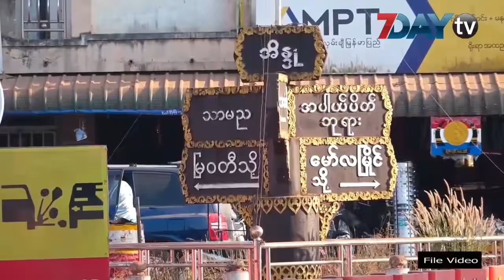ကော့ကရိတ်-အိန္ဒု လမ်းပိုင်းကို မိုးမကျခင် သွားလာလို့ ပိုကောင်းအောင် ပြင်ဆင်မယ်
ဇန်နဝါရီ-၅၊ ၂၀၂၀

ထိုင်း မြန်မာ စီးပွါးရေးလမ်းကြောင်းပေါ်မှာရှိတဲ့ ကော့ကရိတ် အိန္ဒု (ဘားအံ)လမ်းပိုင်းကို ဒီနှစ်မိုးးမတိုင်ခင်မှာ သွားလာလို့ ပိုကောင်းအောင် ပြင်ဆင်မယ်လို့ ကရင်ပြည်နယ်လမ်းဦးစီးဌာနထံမှ သိရပါတယ်။

ကော့ကရိတ် အိန္ဒုလမ်းပိုင်း အဆင့်မြင့်တင်ရေးစီမံကိန်းကြောင့် ထိခိုက်နစ်နာသူတွေအတွက် လျော်ကြေးပေးအပ်တဲ့အခမ်းအနားတစ်ခုကို ဒီကနေ့ ဘားအံမြို့မှာ ကျင်းပပြုလုပ်တာပါ။

ပြီးခဲ့တဲ့နှစ် မိုးတွင်းကာလတုန်းက ကော့ကရိတ် အိန္ဒုလမ်းပိုင်းဟာ ဆိုးရွားစွာပျက်စီးသွားပြီး ယာဉ်သွားလာမှုတွေ အဆင်မပြေဖြစ်ခဲ့တာကြောင့် အခုလိုစီမံစဉ်တာ ဖြစ်တယ်လို့ ကရင်ပြည်နယ်လမ်းဦးစီးဌာန ညွန်ကြားရေးမှူး စောသောင်းဟန်စိုးက ပြောပါတယ်။

ကော့ကရိတ် အိန္ဒုလမ်းပိုင်စီမံကိန်းဒါရိုက်တာ အင်ဂျင်နီယာချုပ် ဦးအောင်မျိုးဦးကတော့ အဲဒီလ မ်းပိုင်းပြီးစီးသွားရင်
နိုင်ငံတကာအဆင့်မှီလမ်းတစ်လမ်းဖြစ်လာမယ်လို့ ဆိုပါတယ်။

အာရှဖွံ့ဖြိုးရေးဘဏ် (ADB) ချေးငွေးနဲ့ဆောင်ရွက်တဲ့ ကော့ကရိတ် အိန္ဒုလမ်းပိုင်းစီမံကိန်းကို တရုတ်ကုမ္ပဏီတစ်ခုဖြစ်တဲ့ CRBC က တာဝန်ယူဆောင်ရွက်တာဖြစ်ပြီး ကန့်ကွက်မှုတွေကြောင့် စီမကိန်းကို ခေတ္တရပ်နားထားခဲ့ရတာပါ။

ဒါပေမယ့် နောက်ပိုင်းမှာ စီမံကိန်းကို ပြန်လည်လုပ်ဆောင်ခွင့်ရပြီး လာမယ့်နှစ်မှာ အပြီးသတ်ပြီးစီးမယ်လို့ စောသောင်းဟန်စိုးက ဆိုပါတယ်။

ထိုင်း မြန်မာ အာရှလမ်းပေါ်မှာတည်ရှိတဲ့ ကော့ကရိတ် အိန္ဒုလမ်းဟာ မိုင် ၄၀ ကွာဝေးပြီး လက်ရှိ လမ်းပြီးစီးမှုအခြေအနေကတော့ ၄၀ ရာခိုင်နှုန်းသာ ရှိသေးတယ်လို့ သိရပါတယ်။

ဒါ့အပြင် ထိုင်း မြန်မာကုန်သွယ်ရေးလမ်းကြောင်းပေါ်က နောက်ထပ်အရေးပါတဲ့ လမ်းတစ်လမ်းဖြစ်တဲ့ ကျားကလေး ဇာသပြင်လမ်းလည်း လက်ရှိမှာ ပြင်ဆင်ဆောင်ရွက်နေပြီလို့ သိရပါတယ်။